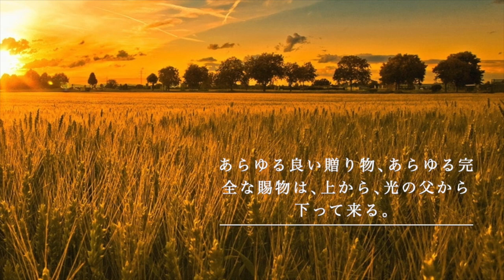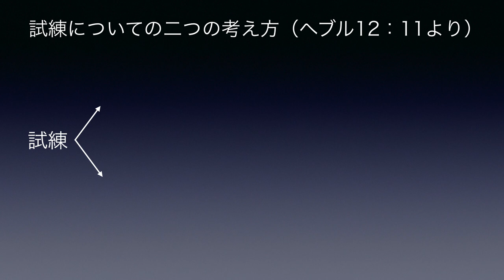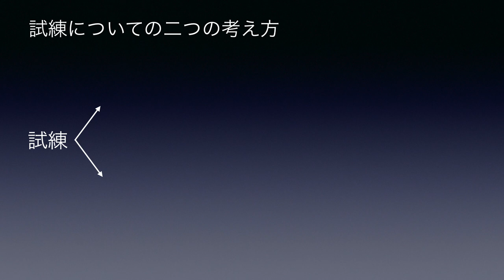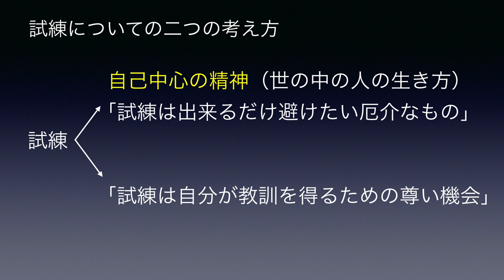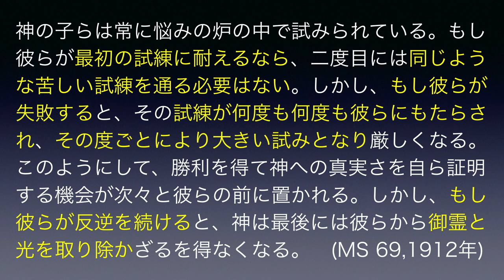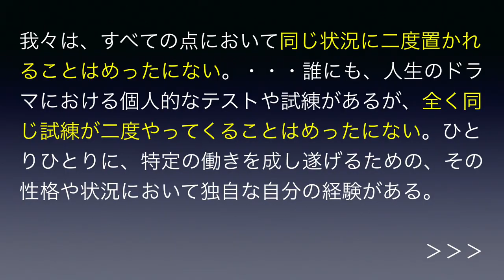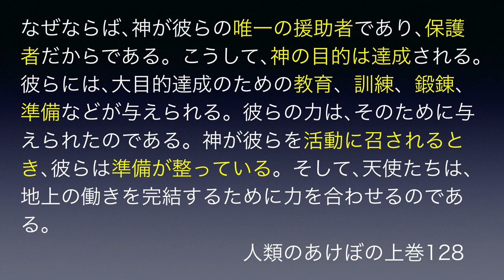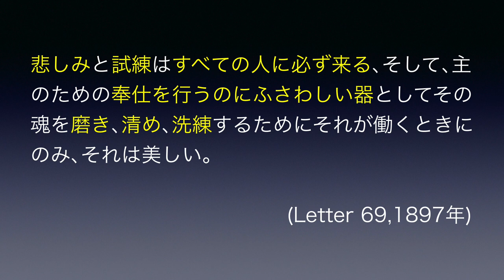試練が試練でなくなる時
どんな人でも人生において試練や苦難を経験するものです。しかし聖書には、試練を試練としなくなる方法について記されてあります。